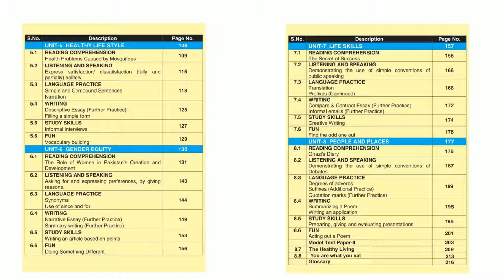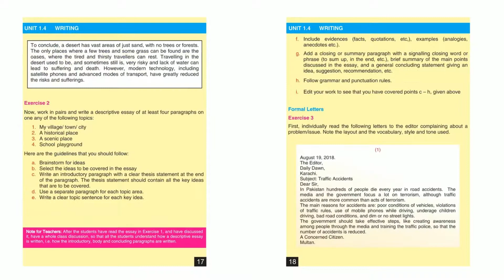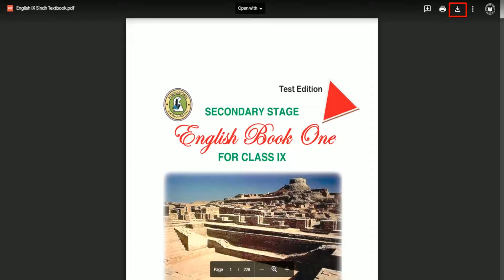Download New ENGLISH Textbook 9th Class of Sindh Textbook Board in PDF for free....................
*To download 9th Class English Textbook free in PDF, click the